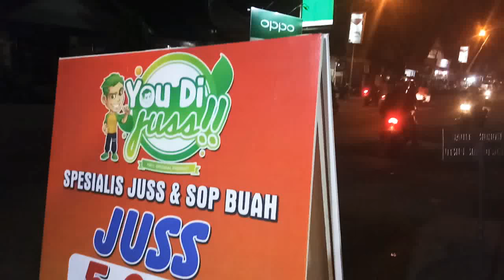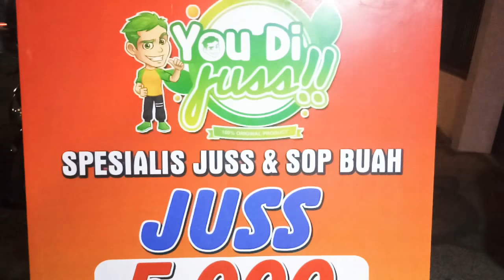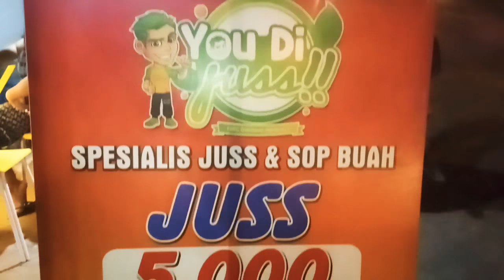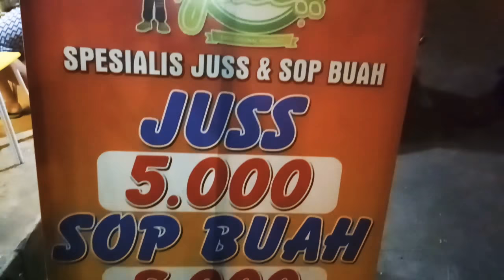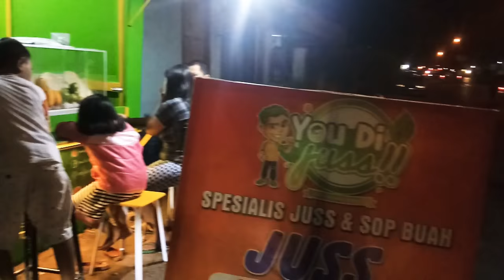Kuliner Tulungagung Jus Buah Di Malam Hari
You Di Juss Namanya,Kuliner Minuman Juss Buah Di Tulungagung.Buka Mulai Pukul 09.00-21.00 Wib.Lokasu Di Timur Perempatan Cuiri Selatan Jalan.Ds.Sidorejo,Kec.Kauman,Tulungagung.